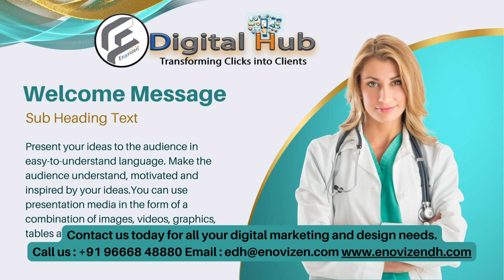Medical Presentation - Enovizen Digital Hub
"Are you looking to Boost Your Hospital's Online Presence? We Have the Solution! 💡🚀"
we offer, designed specifically for hospitals like Services Flyer ,  Promo Video   , Social Media Boost and Website Development.